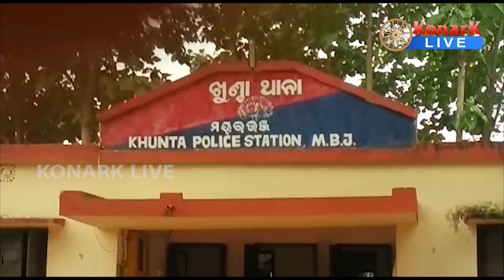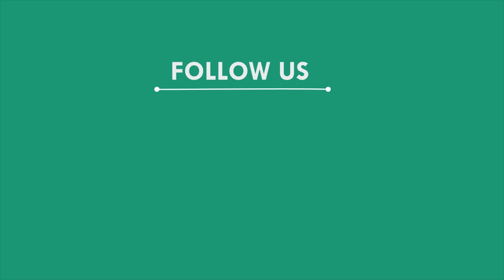କୁରାଢ଼ୀରେ ହାଣିବା ପରେ ସ୍ତ୍ରୀକୁ ପୋଡ଼ି ମାରିଦେଲା ସ୍ୱାମୀ, ମୟୁରଭଞ୍ଜ